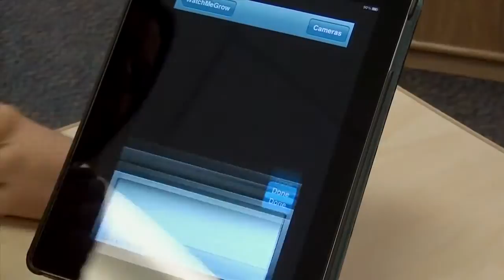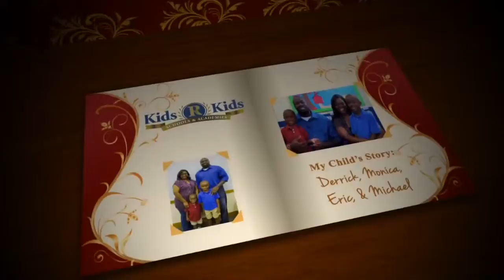Testimonial: Derrick, Monica, Michael and Eric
With the Kids 'R' Kids foundation our son is ahead in elementary school now.